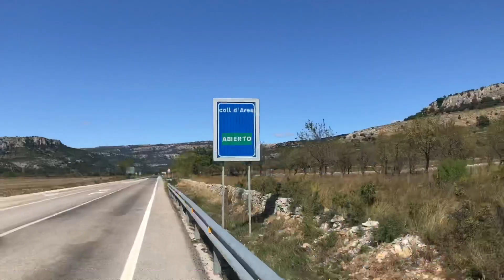MEDITERRANEAN EPIC ROAD (POR NUESTRA CUENTA)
Aqui teneis el track en strava de la ruta completa.